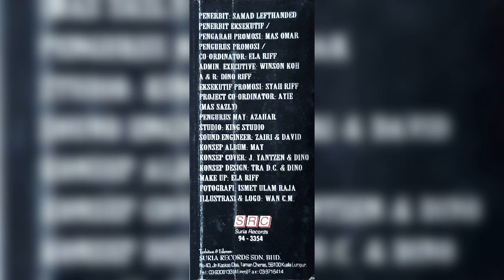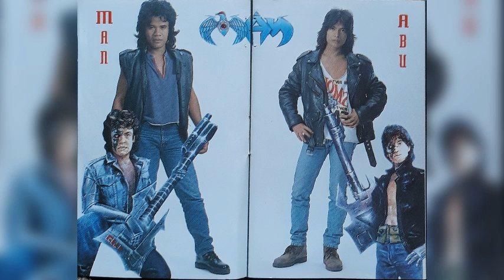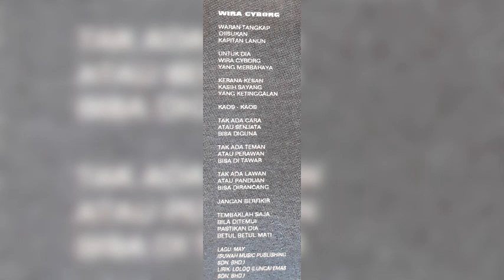May - Wira Cyborg (versi kaset)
May (1994) Wira Cyborg